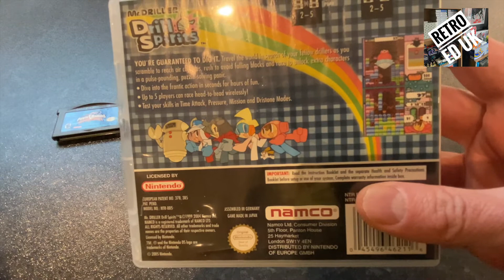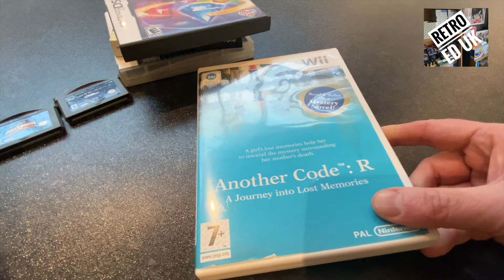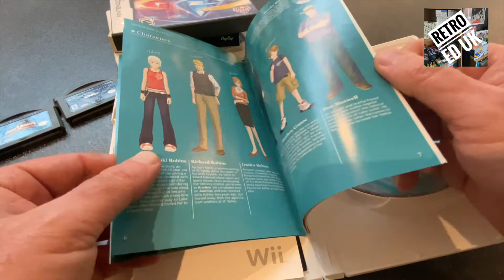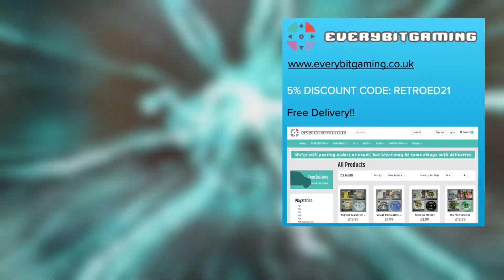Retro Ed’s Pickups 2 - Cheesy Peas vs the Bee's Knees | Retro Ed UK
Hi everyone! Welcome to the Channel dedicated to old school video games and toys.

This pickup vid covers some of the recent items I bought from the fabulous EveryBitGaming Their website is stocked full with retro goodness and they even have an Import section with a healthy selection of Japanese titles.